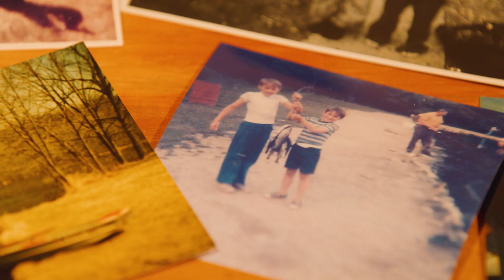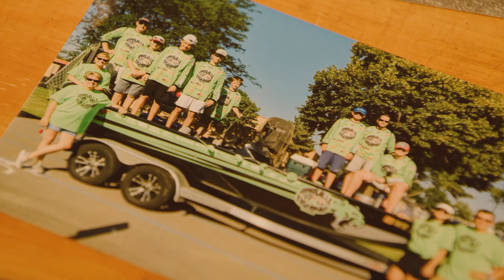Dave Schueck - Sharing a love for nature and fishing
• Alumacraft is a hassle-free way for me to share my love for nature and fishing with my customers and the next generation of anglers.

• In Democratizing Fishing - Making it Accessible Today and for Generations to Come: Dave’s dedicated to supporting the fishing communities, nurturing new talent through youth fishing teams, and inviting more people to join his passion with his guiding business

• We Make Days on the Water Hassle Free: The customer experience is critical, so that his clients or his youth fishing team enjoy the best day of fishing. He’s able to focus all of his energy where it counts - catching fish.